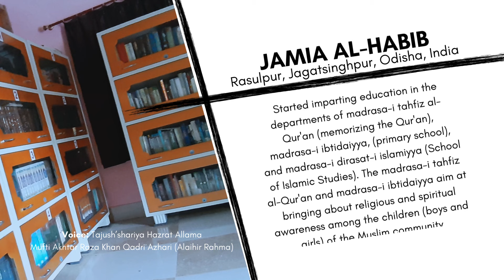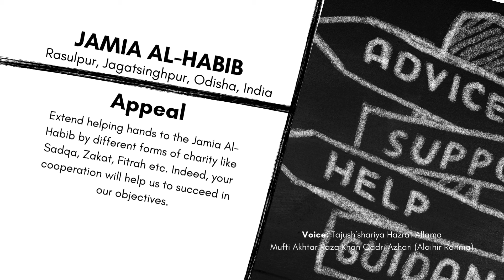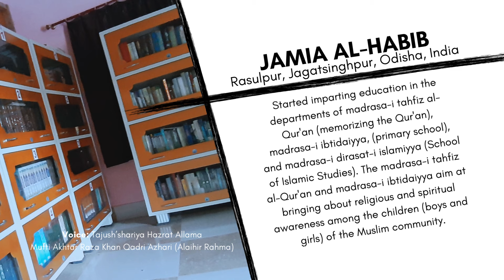Tajush'shariya Ke Duaiya Kalemaat Baraa'e Jamia Al Habib, Rasulpur, Jagatsinghpur, Odisha, India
𝘼𝙗𝙤𝙪𝙩 𝙎𝙘𝙝𝙤𝙡𝙖𝙧:
Maulana Riyazat Husain Azhari is the chief executive officer and chief functionary of Jamia al-Habib Trust. He has received his early education in traditional madrasas. Thereafter, he travelled to Egypt and graduated from Jamia al-Azhar in Islamic Studies. He has also received a master degree in Islamic Studies from the Jamia Millia Islamia of New Delhi.
Mr. Azhari has travelled to various parts of the country and abroad for missionary and da'wati activities. The countries he has visited abroad are United Arab Emirate, Egypt and Saudia Arabia. In India, he has travelled to various states and participated in various religious, national and community assemblies and conferences to discuss issues related to the identity, education and social development of the Muslim community and to deliberate over them for feasible solutions.  He establishes contacts with the masses and makes enquires to assess the problems faced by the members of the Muslim community. Thereafter, he deliberates over them and makes efforts to find appropriate solutions. Mr. Azhari also takes keen interest in writing and teaching. He has written and edited a few books on religious and intellectual themes.

𝘼𝙗𝙤𝙪𝙩 𝙩𝙝𝙞𝙨 𝘾𝙝𝙖𝙣𝙣𝙚𝙡:
To Propagate the teachings of Islam in accordance with the beliefs and practices of the Ahl al-Sunnah wa al-Jama‘ah.
Your subscription of our channel "Sunni Network" and liking and sharing of Sunni Network's posts will strengthen our efforts and ambitions for social welfare and for the promotion of religious teachings in the light of beliefs and practices of the Ahl al-Sunnah wa al-Jam‘ah. May Allah, the Exalted, accept your intention of good will and charitable / deeni services! Ameen!